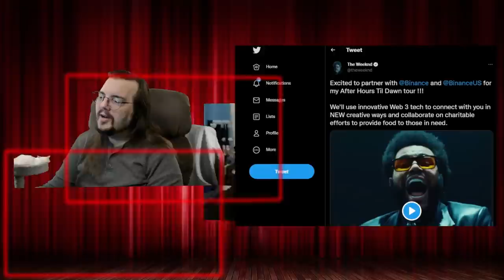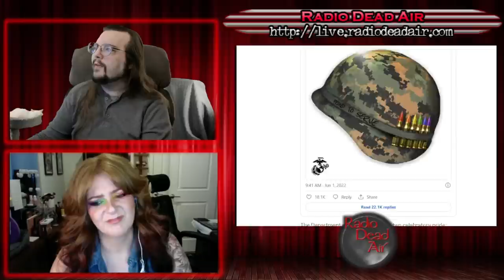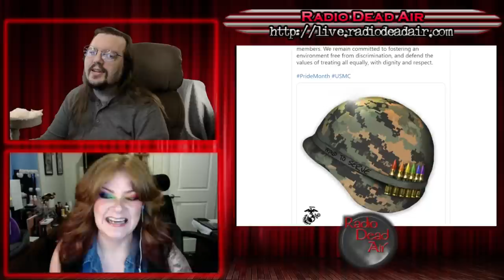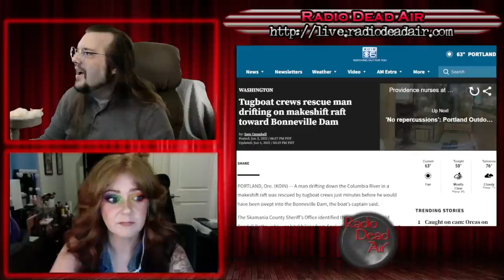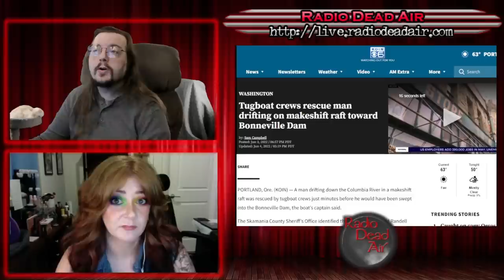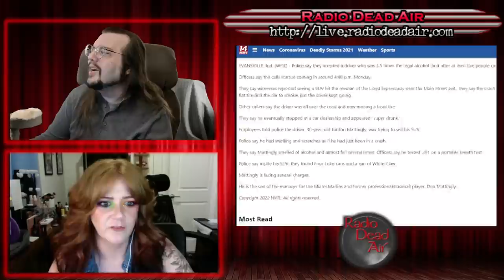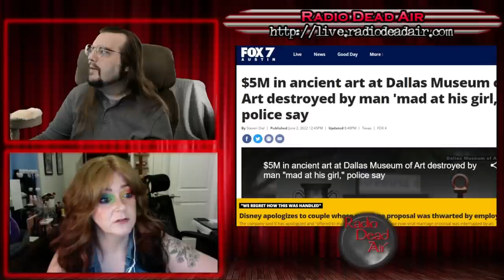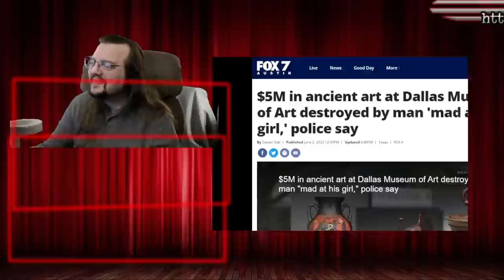WTFIWWY Live - Rainbow Cringe - 6/6/22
This week: There's a reason we left riding down the river on a makeshift raft in the 19th century. Also when you try to return a car to the dealer make sure it has all four wheels, and one man's tantrum reshapes the course of art history ...